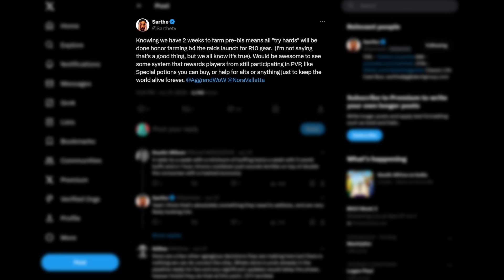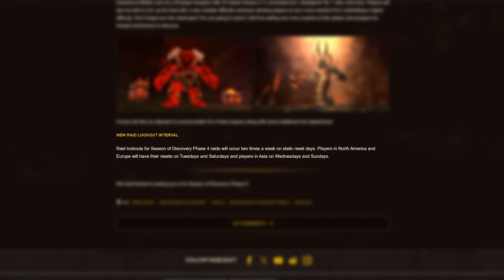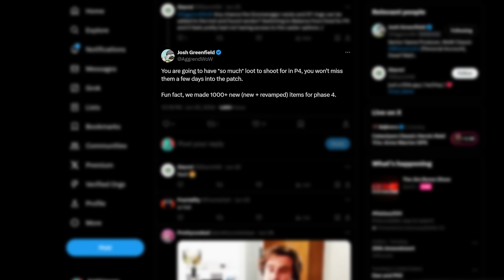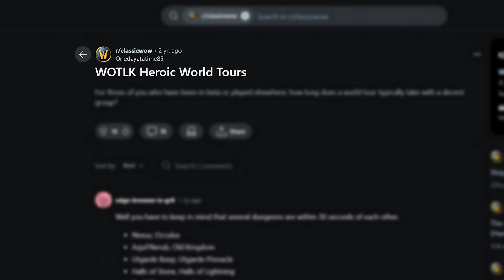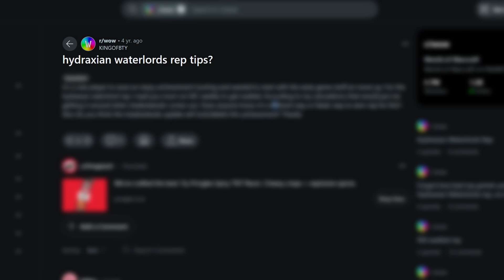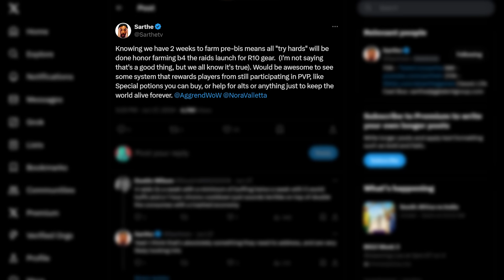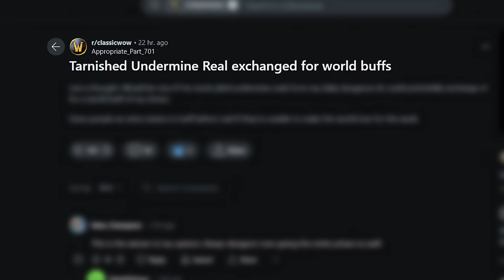SoD Phase 4: Say Goodbye to ALTS - Season of Discovery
World of Warcraft's Season of Discovery Phase 4 is just around the corner, bringing numerous changes that could make maintaining alts nearly impossible. Let's dive into what this means for everyone!
Chapters
0:00 - 2:45 Raids won't be Alt Friendly
2:45 - 4:14 World Tours are Back?
4:14 - 5:18 Rank and Reputation Grind
5:18 - 6:25 Is Blizzard making wow alt-friendly?
6:25 - 8:03 Community PoV